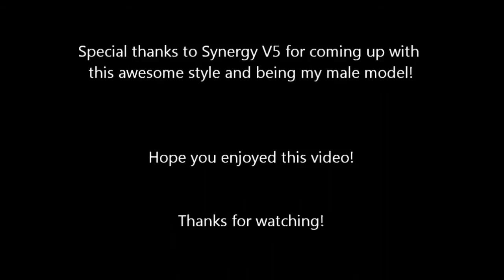Tribute to DEADPOOL - DCUO DEADPOOL style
Sup you guys!
Who doesnt love a bit of deadpool?!
Thanks syn for making this vid with me! ^^